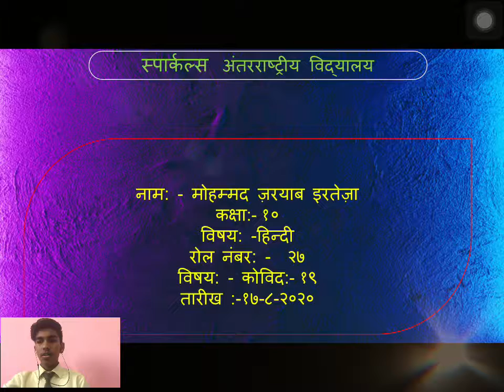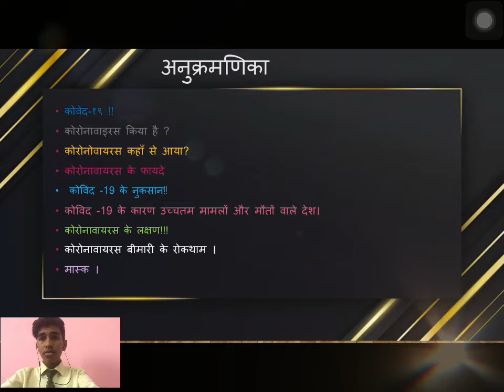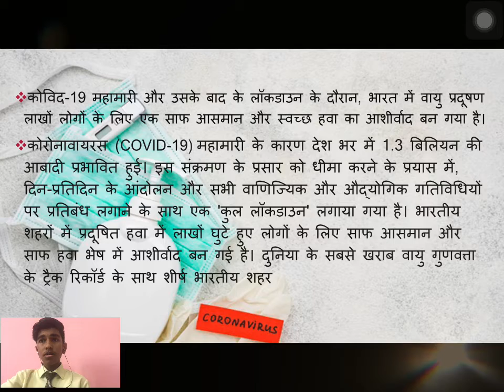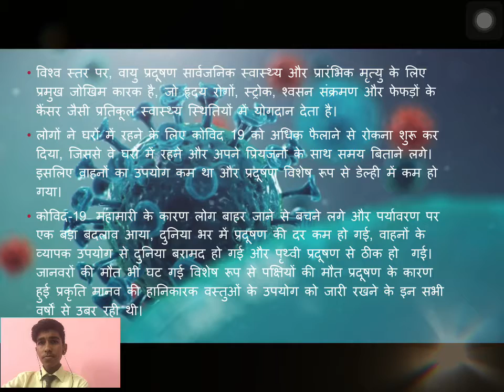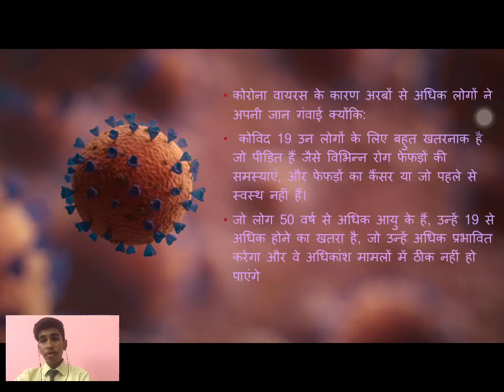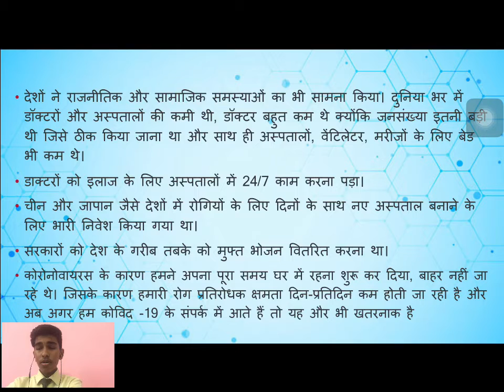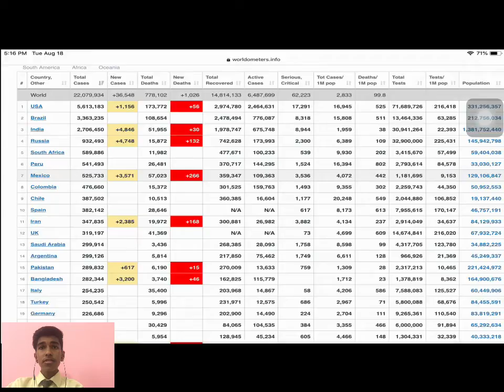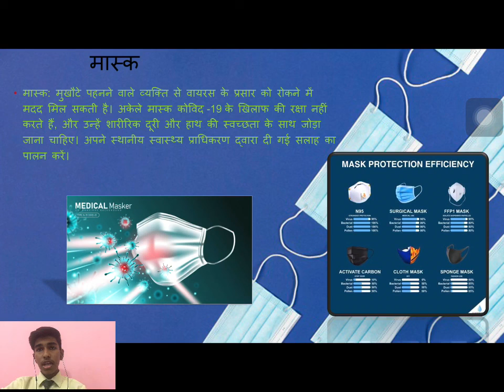Speech about covid-19 By my student Md Zaryab Irteza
Sparkles International CBSE School, kalaburagi.